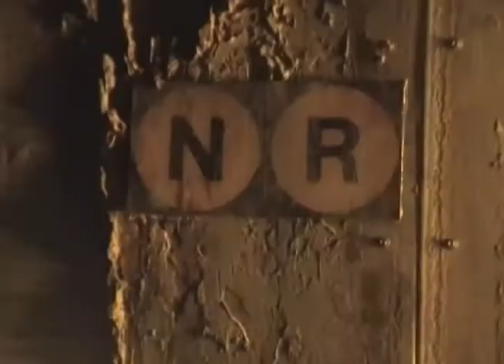Joan Almedilla - Oh So Quiet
Joan Almedilla performs Betty Hutton - Oh So Quiet.